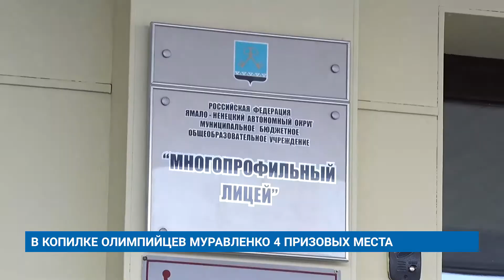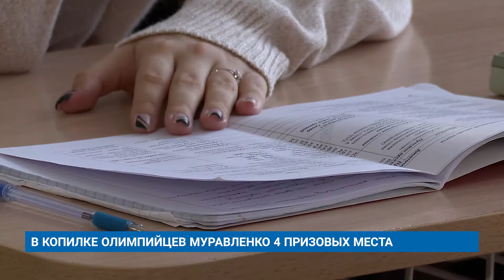В КОПИЛКЕ ОЛИМПИЙЦЕВ МУРАВЛЕНКО 4 ПРИЗОВЫХ МЕСТА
Муравленковские олимпийцы успешно выступили в региональном этапе Всероссийской олимпиады школьников по литературе. В их копилке 4 призовых места. Призёрами стали три лицеистки и девятиклассница четвёртой школы.